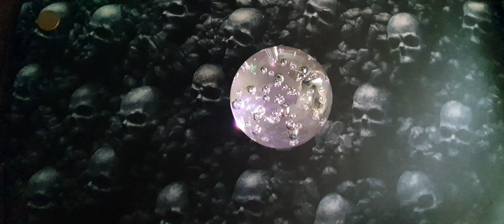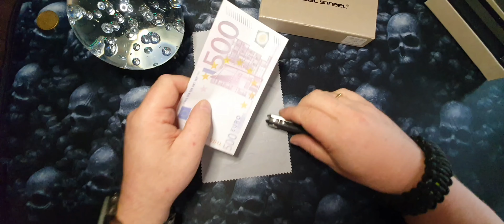Real Steel Crusader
Ein weiterer Piekser der Firma Real Steel weiß mal wieder zu überzeugen.